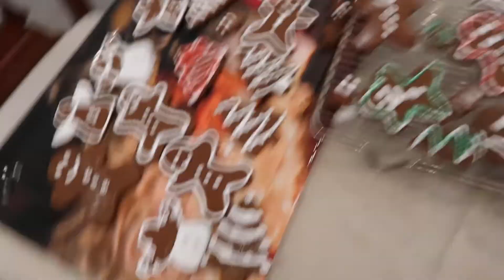BAKING CHRISTMAS COOKIES | Vlogmas Day 18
Earn cash back while you shop online through Rakuten.ca and get $5 bonus when signing up

1,000 points on Drop using the code k9exn or sign up